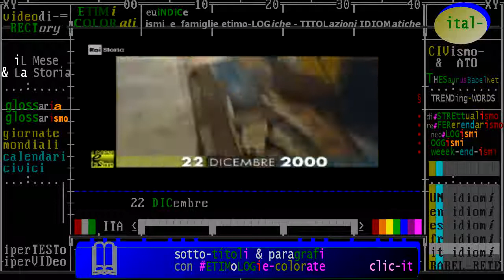22 DICembre 2000 Roma: attentato dinamitardo alla sede de iL Manifesto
- Civismo & ATO

:wp-it: il manifesto è un quotidiano italiano di indirizzo comunista fondato nel 1969.
Pur appartenendo all'area della sinistra italiana non è organo di nessun partito, sebbene in passato sia stato anche un movimento politico italiano di estrema sinistra attivo sino al 1974, quando confluì nel Partito di Unità Proletaria per il comunismo.
== Episodi salienti ==
=== Attentato del 22 dicembre 2000 ===
Il 22 dicembre 2000, alle 12:05, il quotidiano fu obiettivo di un attentato: un petardo artigianale, preparato dal militante di estrema destra Andrea Insabato, esplose di fronte agli uffici della redazione, ferendo seriamente alle gambe e alla mano l'attentatore.
== Evoluzione grafica ==
=== Anni novanta ===
Dal 1994 si opta per il formato tabloid con una grande foto in prima pagina. Dal 1997 avviene una nuova riforma grafica progettata dall'ufficio del manifesto. Dal 31 marzo 1998 la testata viene sottolineata da uno sbaffo arancione.
=== Dal 2000 ===
Dal 4 aprile 2000 il formato diviene più grande, le pagine divengono 18/20 e la vignetta di Vauro viene posta in prima pagina. Dal 2004 avviene un restyling mantenendo inalterato il formato. Nel 2006 si opta per un altro cambiamento grafico, peraltro molto criticato dai lettori: il formato diviene più stretto e più alto. Nuovo restyling il 6 giugno 2008 con l'introduzione del colore nella foto di prima pagina.
Nel 2008, in relazione ai tagli del Governo Berlusconi riguardanti i fondi ai quotidiani di partito, il manifesto ha cominciato una campagna di raccolta fondi chiamata "Fateci uscire", iniziata il 23 settembre e conclusasi il 31 dicembre. Le stime di incassi giornalieri affinché l'operazione riesca, sono stimati dal giornale in 40.000 €. La media giornaliera si attesta a inizio dicembre a 18.000 € al giorno.
Sul sito del giornale una pagina annuncia: "Quello che ci assumiamo e a cui vi chiediamo di partecipare è un compito tutto politico.
I tagli ai finanziamenti per l'editoria cooperativa e politica non sono misurabili «solo» in euro, in bilanci che precipitano nel rosso, in giornalisti e poligrafici che rischiano la disoccupazione. Sono lo specchio fedele di una «cultura» politica che, dall'alto di un oligopolio informativo, trasforma i diritti in concessioni, i cittadini in sudditi.
Non sarà più lo stato (con le sue leggi) a sostenere giornali, radio, tv che non hanno un padrone né scopi di lucro. Sarà il governo (con i suoi regolamenti) a elargire qualcosa, se qualcosa ci sarà al fondo del bilancio annuale."
Al termine della campagna di sottoscrizione, la raccolta è arrivata a 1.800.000 €. A integrazione della quale, il giornale è uscito in edizione straordinaria al prezzo di 50 €.